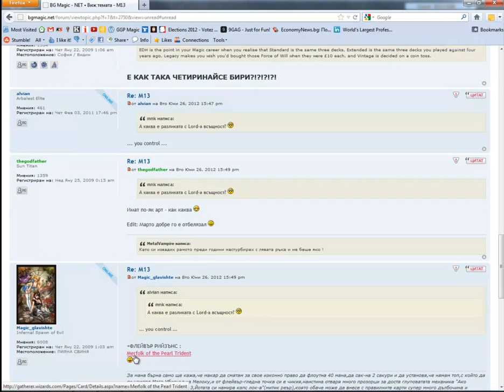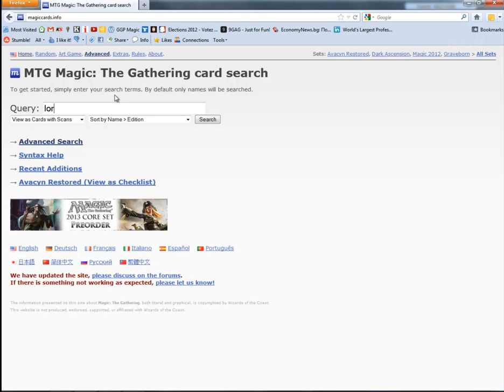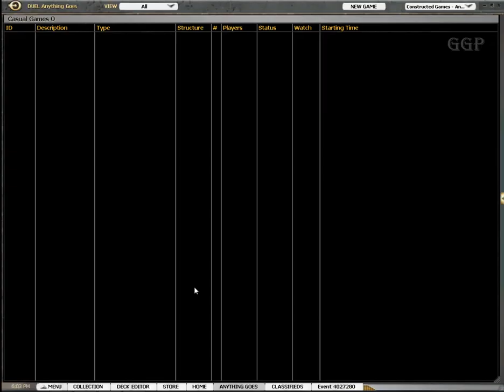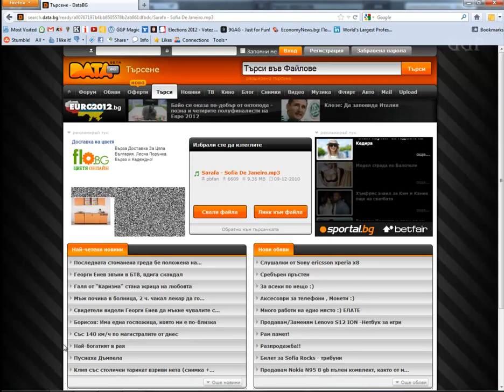GGP AVR Draft #6